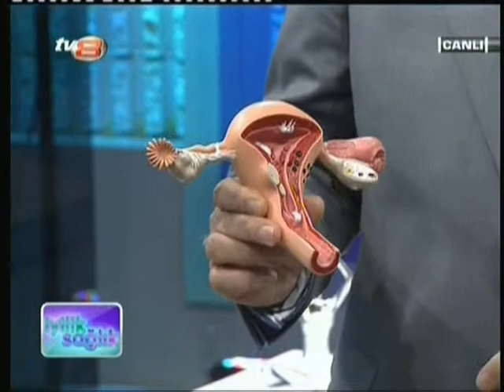Prof. Dr. Teksen Çamlıbel - İyilik Sağlık - Tanıtım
Prof. Dr. Teksen Çamlıbel'in 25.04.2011 tarihinde katıldığı İyilik Sağlık programından.